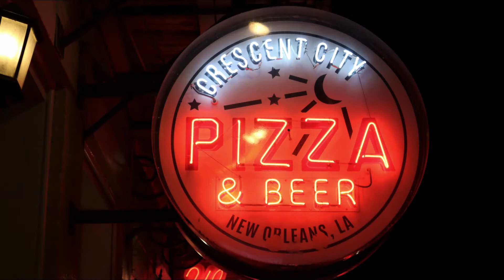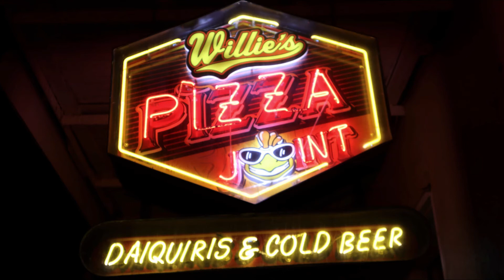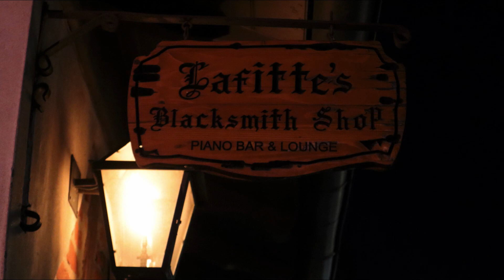EMS LANDSCAPES :142 BOURBON STREET NEON IN COLOR